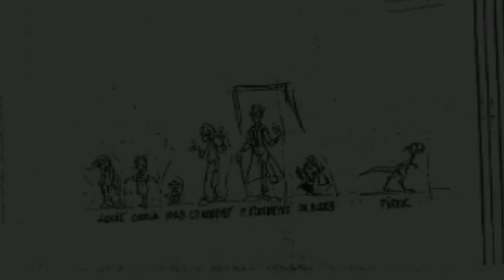March 8, 2019